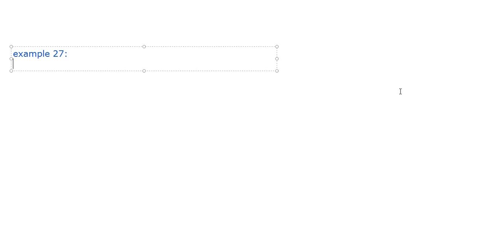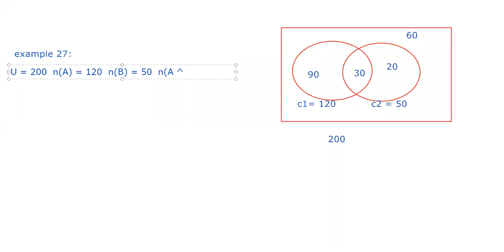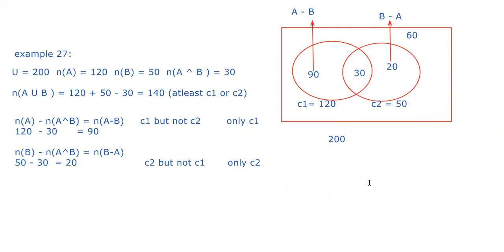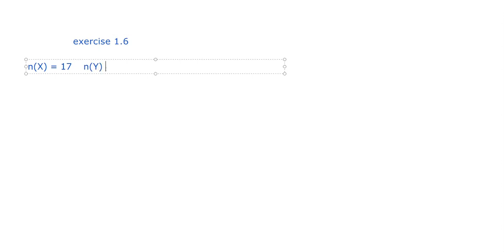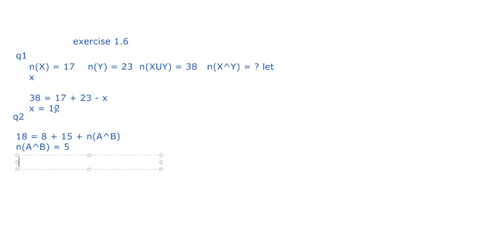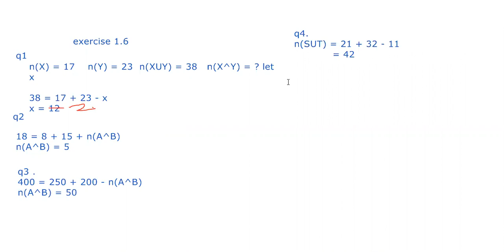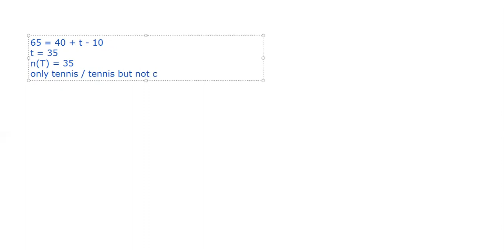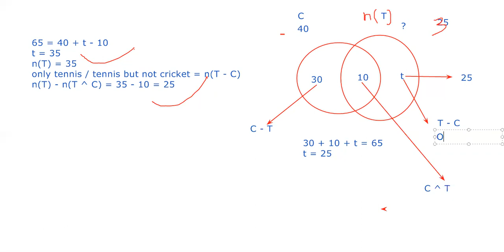example 27,solution exercise 1.6 question 1 to 8,sets, class 11,maths,ncert